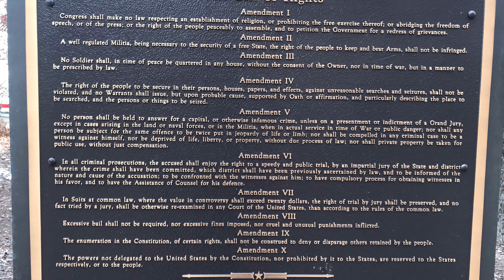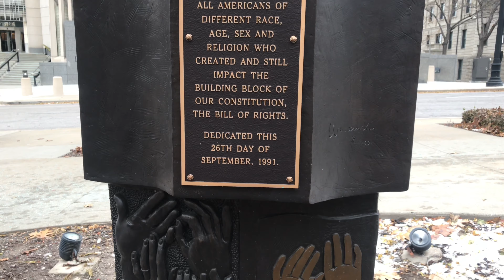Bill of Rights Monument KC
The Bill of Rights Monument At Illus Davis Park in Kansas City, Missouri. Created by Kwan Wu.

The sculpture reads..

  “This Bill of Rights sculpture depicts fifty pairs of hands of freedom, representing the fifty states and all Americans of different race, age, sex, and religion who created and still impact the building block of our constitution, the Bill of Rights.

  Dedicated this 26th day of September, 1991.”

                                    Amendment I
                                    Amendment II
                                    Amendment III
                                    Amendment IV
                                      Amendment V
No person shall be held to answer for a capital, or otherwise infamous crime, unless on a presentment or indictment of a Grand Jury, except in cases arising in the land or naval forces, or in the Militia, when in actual service in time of War or public danger; nor shall any person be subject for the same offence to be twice put in jeopardy of life or limb; nor shall be compelled in any criminal case to be a witness against himself, nor be deprived of life, liberty, or property, without due process of law; nor shall private property be taken for public use, without just compensation.
                                       Amendment VI
In all criminal prosecutions, the accused shall enjoy the right to a speedy and public trial, by an impartial jury of the State and district wherein the crime shall have been committed, which district shall have been previously ascertained by law, and to be informed of the nature and cause of the accusation; to be confronted with the witnesses against him; to have compulsory process for obtaining witnesses in his favor, and to have the Assistance of Counsel for his defense.
                                        Amendment VII
In Suits at common law, where the value in controversy shall exceed twenty dollars, the right of trial by jury shall be preserved, and no fact tried by a jury, shall be otherwise re-examined in any Court of the United States, than according to the rules of the common law.
                                        Amendment VIII
Excessive bail shall not be required, nor excessive fines imposed, nor cruel and unusual punishment inflicted.

Judicial Conference Of The United States Committee On The Bicentennial Of The Constitution.

Judge Damon J. Keith                 December 15, 1991
Chairman.”